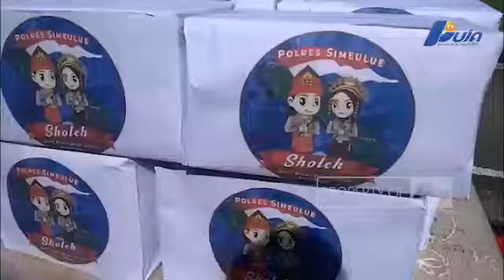PUJA TV. ACEH HARI INI. POLRES SIMEULUE BAGIKAN BERAS POLRI 10 TON TAHAP II ,dlam hari Bhayangkara74